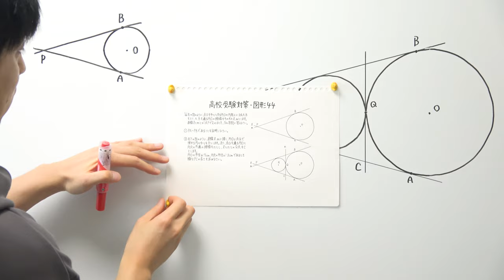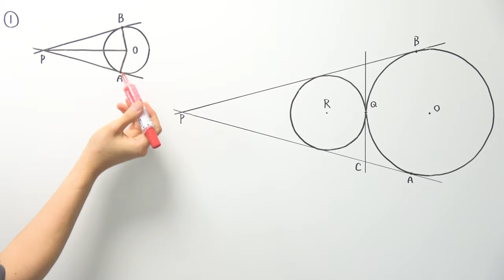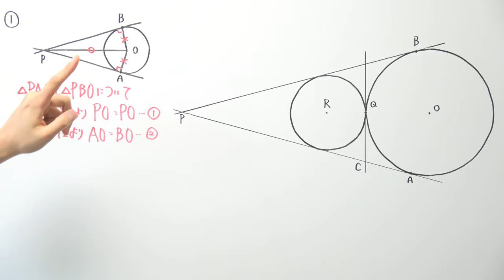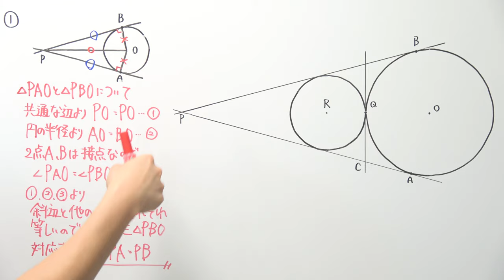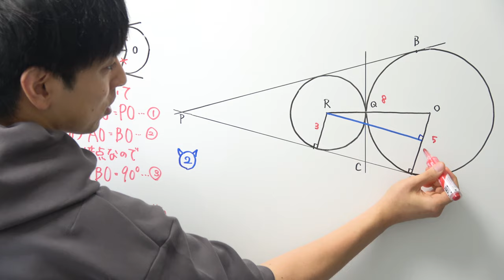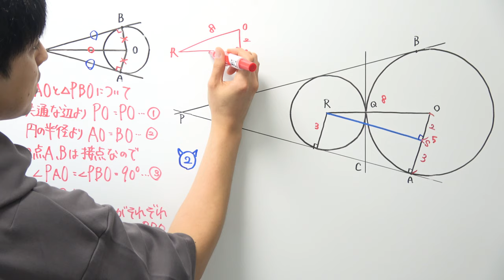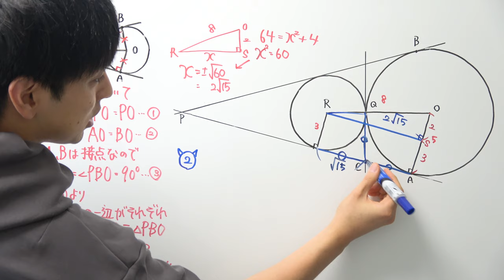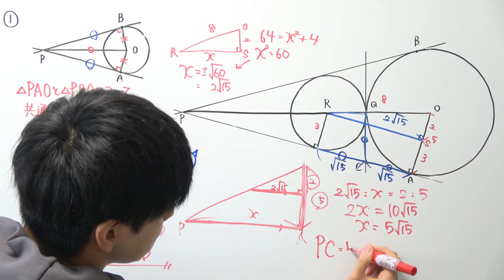【受験対策動画/数学】図形-44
‹受験対策動画シリーズ›

2021年より中学校の教科書改定があり、学習する学年が

19:55~20:00　コメント読みながら準備
20:00~20:50　自学タイム(コメントは読みません)
20:50~21:00　コメント読みながらまったり
21:00くらいに解散

●使用音源